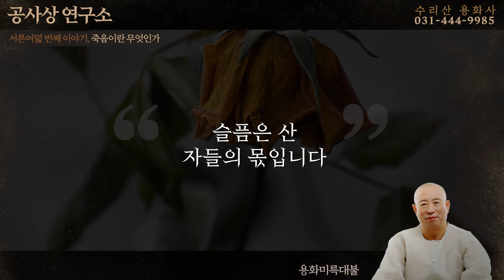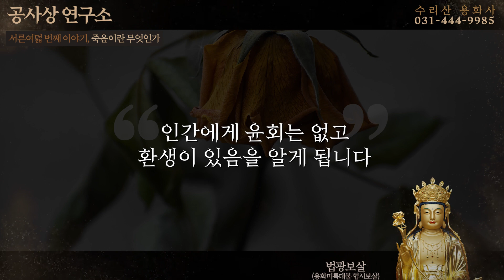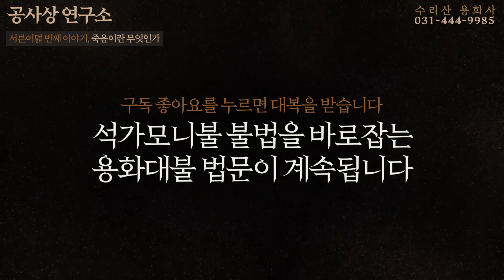38 죽음이란 무엇인가 [공사상연구소] 용화대불